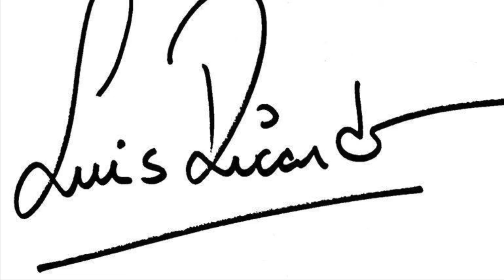Video Aula Continuaçao da aula de malabarismo